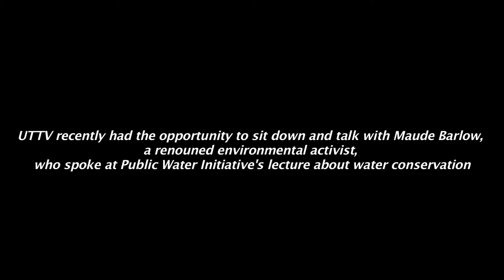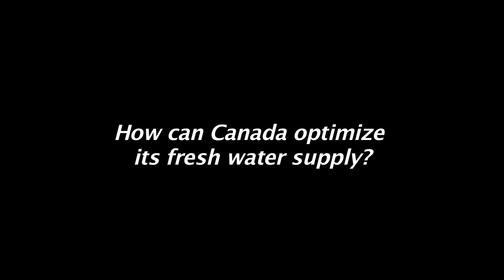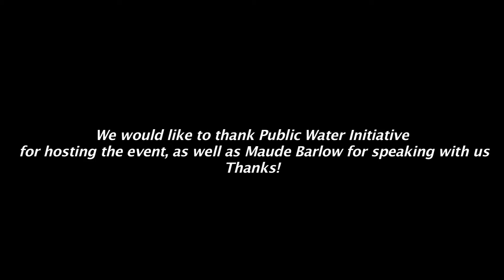Speaking with Maude Barlow, an environmental activist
U of T's Public Water Initiative hosted a recent lecture about water conservation, and UTTV had the opportunity to interview the keynote speaker about the subject and what we, university students, can do to help the environment!